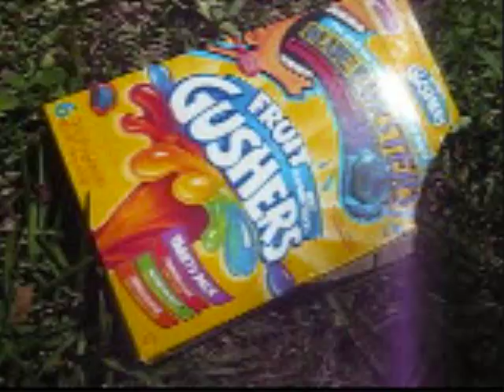Go Lissy Go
Lissy Smith said she would do whatever I wanted on camera.

I took advantage of this.

Let's cheat a little here.

No, not like that.